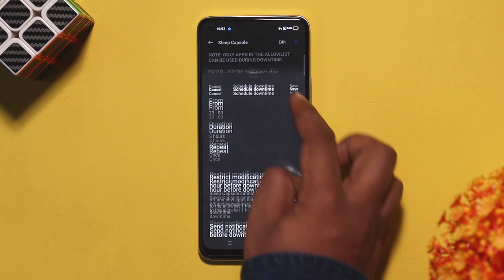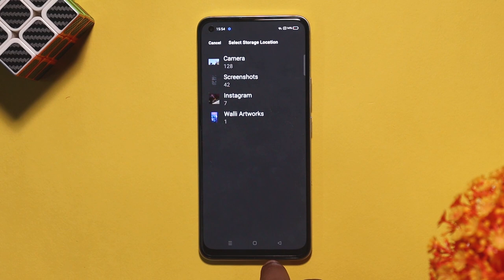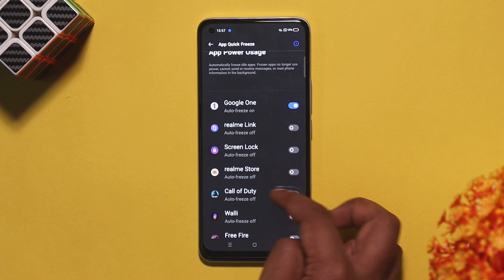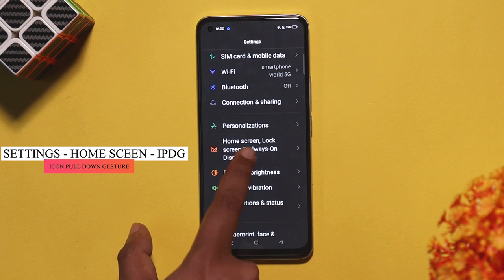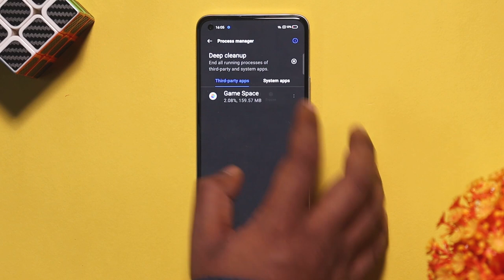Realme Ui 2.0 hidden tips tamil | Realme Ui 2.0 hidden features tamil | Realme 8 & 8 Pro tips tamil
Realme UI 2.0 hidden tips  tamil
     In this video lets see useful Realme UI 2.0 hidden tips and tricks for Realme 8, Realme 8 Pro, Realme 7, Realme 7 Pro tips tamil, Realme X7 Pro tips and tricks, Realme Narzo 30 Pro tips tamil, and other smartphones. Realme 8 pro runs realme ui 2.0 android 11 features tamil. Realme UI 2.0 sleep capsule, realme lab features tamil, quick return bubble, dc dimming, notification history, private safe, system cloner are few new additions to Realme UI 2.0 features in tamil list. If you have any specific Realme UI 2.0 hidden tips tricks features, please share them in comments below!! Here are the timestamps for all Realme UI 2.0 hidden tips & tricks Tamil

0:00 - Realme UI 2.0 hidden tips and tricks tamil intro
0:13 - Realme UI 2.0 Realme Lab
1:08 - Realme UI 2.0 Private safe tamil
1:47 - Realme UI 2.0 realme 8 system cloner
2:18 - Realme UI 2.0 battery saving tips tamil
2:54 - Realme UI 2.0 Notification history tamil
3:23 - Realme UI 2.0 icon pull down gesture tamil
3:42 - Realme UI 2.0 quick return bubble tamil
3:56 - Realme UI 2.0 auto on off tamil
4:24 - Realme UI 2.0 app screen tamil

Edited by
Gopi: